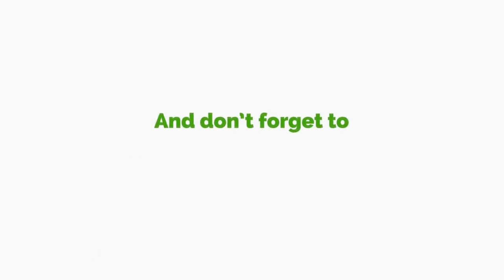Revealed!!! 70-80% Of Palm Oil is Imported